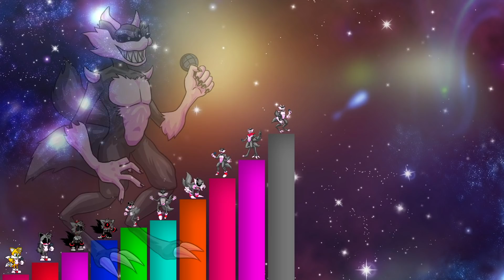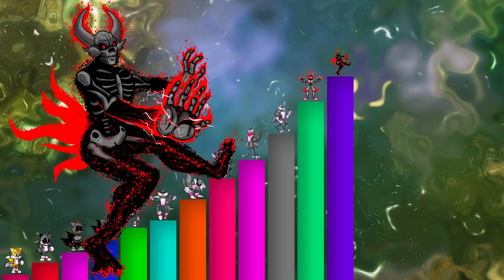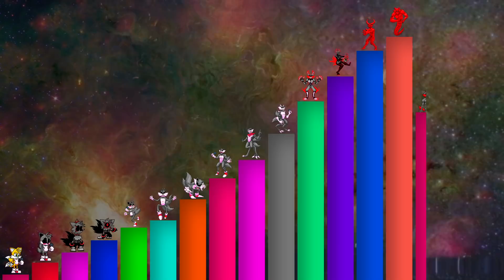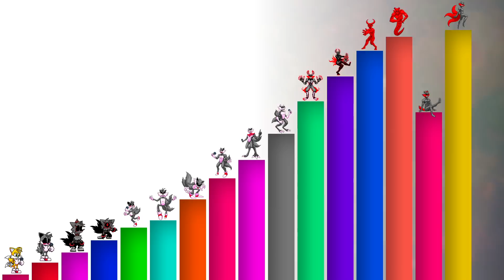Niveles de poder de TAILS.EXE (Friday Night Funkin, Actualización Creepypasta)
Niveles de Poder de TAILS.EXE, mejor amigo de SONIC.exe. Acá se verán varias formas PIBBYS Corrupciones.